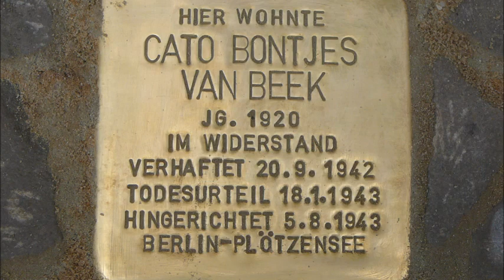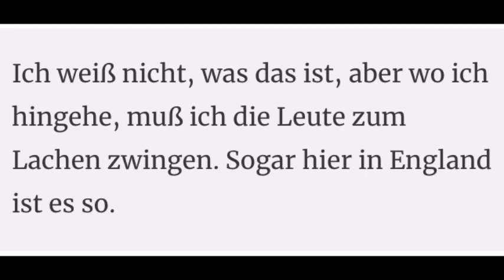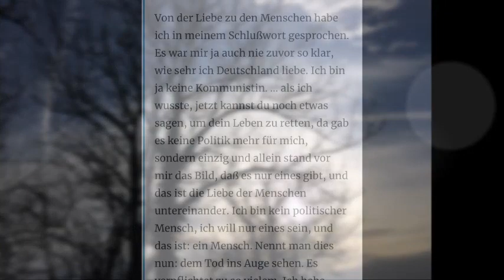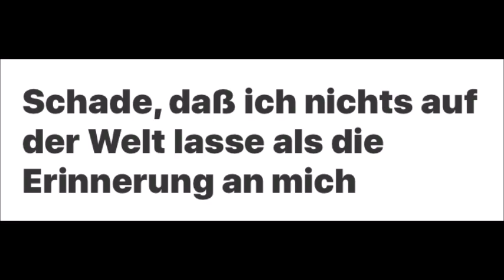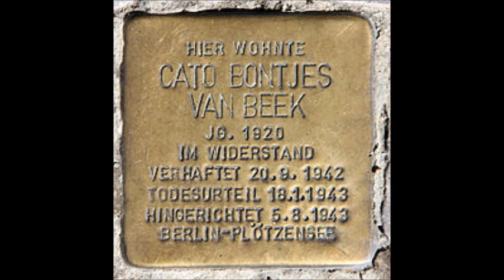Stille Heldin im Widerstand - 🕊 Cato Bontjes van Beek 🕊